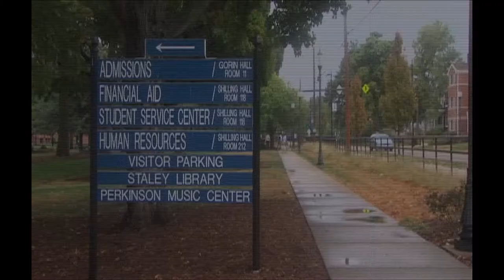Millikin University Adding Police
Lauren Rainson
Meteorologist, Reporter
WAND Lauren Rainson